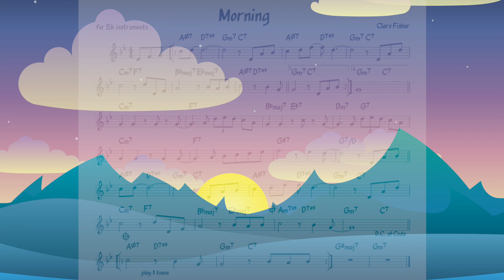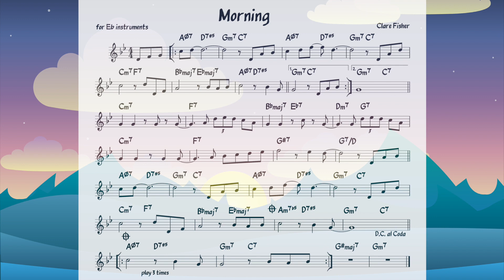Morning (Clare Fischer) Backing track + score for Eb alto instruments